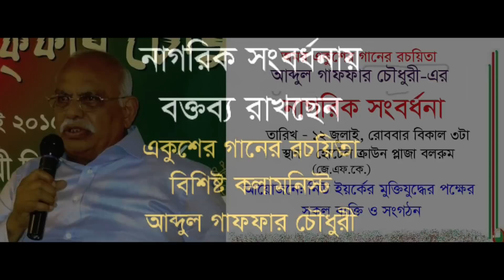Abdul Gaffar Chowdhury's Controversial Speech in NYC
[EXCLUSIVE from this channel only]
Very popular writer & journalist Mr. Abdul Gaffar Chowdhury who is also well known for writing the song of Ekushey February, has been criticized for his remarks on Allh's 99 names, Arabic language and the Hijab. Later, another event with him as the chief guest, couldn't be held as the owner of the venue denied to give them space in the face of threat of violent protest. Similarly, management of Jewish Center at Jackson Heights cancelled the reservation for a reception to Mr. Chowdhury for the same reason on July 12, 2015, but the organizers of the event promptly moved that event to ball room of Hotel Crown Plaza near JFK airport, New York. At his speech, Mr. Abdul Gaffar Chowdhury upholding his opinion he explained earlier, further explained his remarks which brought controversy among a section on Muslim.
This is the entire video of the speech delivered by Mr. Abdul Gaffar Chowdhury.